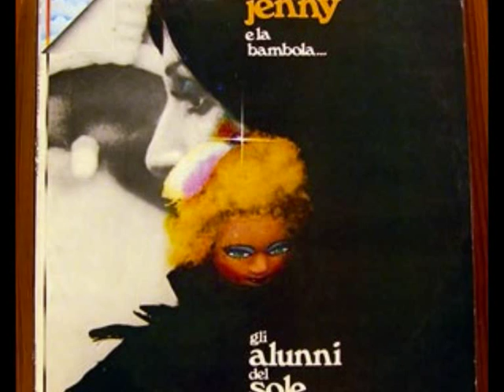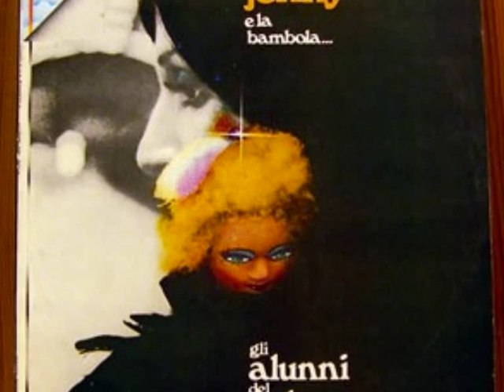Alunni del Sole- La Bambola di Cartone-da disco in Vinile.1974(da Sandy)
La canzone è da disco in vinile.
La Bambola nel video è della Mia Infanzia.
Sandy.